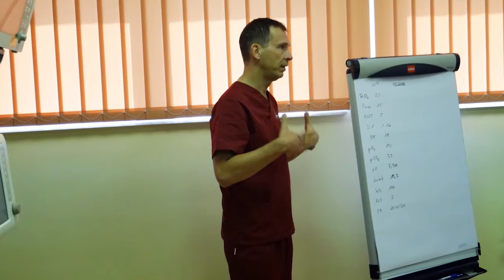Aufbauseminar Intensivmedizin (SWI-02 17.-21.06.2013) - Impressionen und Meinungen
Das Aufbauseminar Intensivmedizin wendet sich vor allem Kolleginnen und Kollegen, die bereits Erfahrungen in der Intensivmedizin sammeln konnten und diese nun z.B. in Vorbereitung auf die Facharztprüfung, oder auch auf die Prüfung zur Zusatz-Weiterbildung Intensivmedizin aktualisieren und vertiefen wollen.

Mit einem Team von erfahrenen Intensivmedizinern aus Kliniken in Berlin, Bad Saarow, Erfurt, und Wuppertal werden Sie Ihre bisherigen Erfahrungen hinterfragen und festigen sowie Ihre praktischen Fähigkeiten an realitätsnahen, typischen Herausforderungen des intensivmedizinischen Alltags trainieren.

In dem Seminar verbinden wir kurze Überblicksvorträge mit vertiefenden praktischen Übungen, bei denen Sie Ihre Vorstellungen und Erfahrungen mit den Referenten zusammen anwenden können.